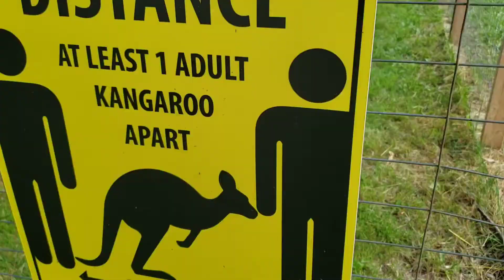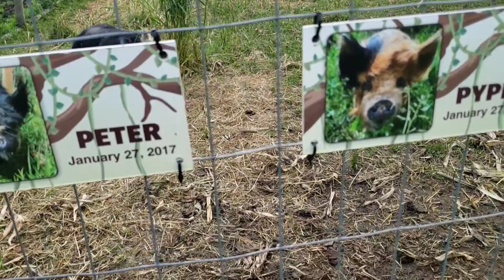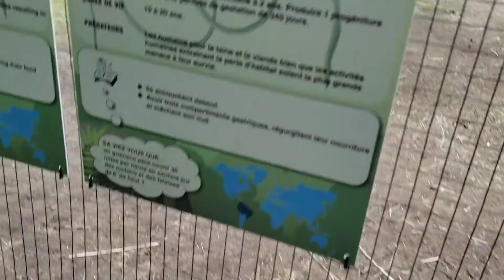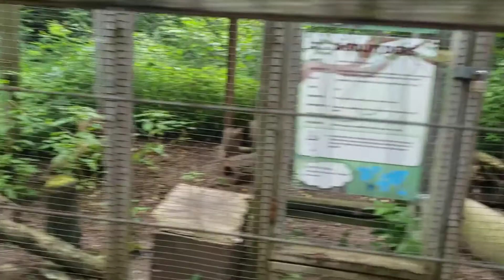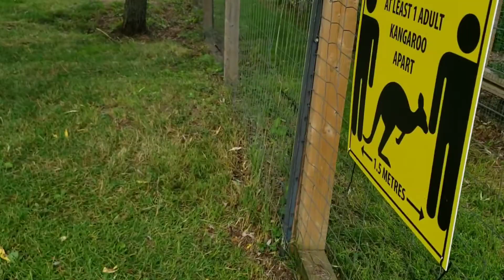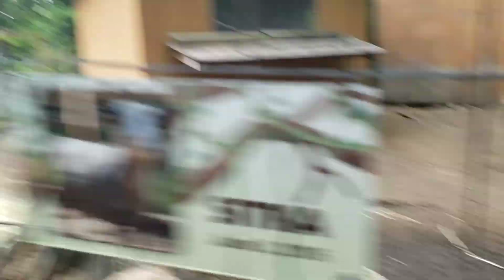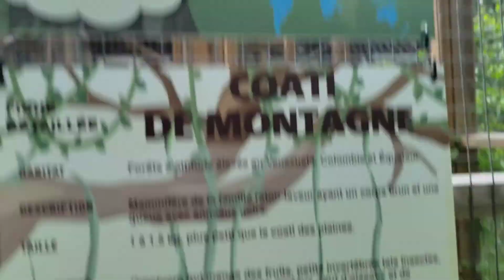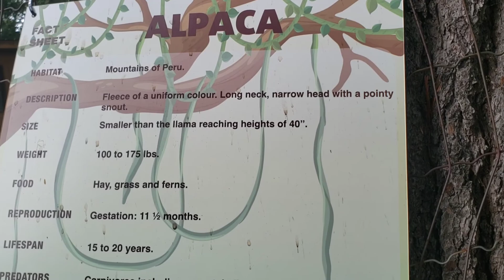Going To The Zoo ( Vlog 2 )